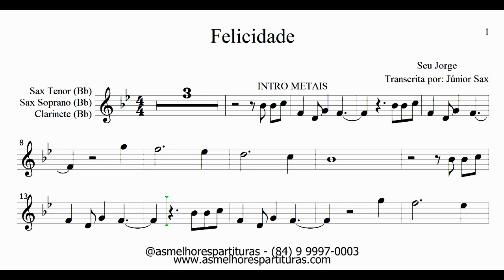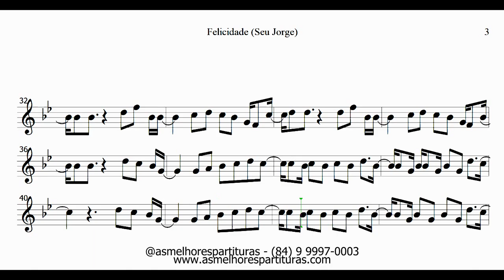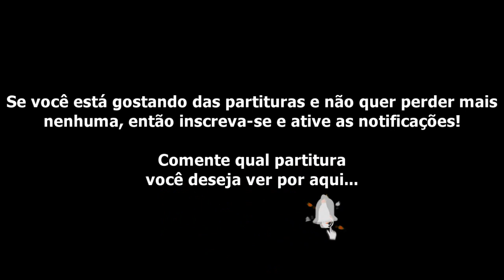Partitura DEMO - Felicidade (Seu Jorge) Sax Tenor, Soprano, Clarinete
APROVEITE OS 7 DIAS GRÁTIS EM NOSSA PLATAFORMA MP FLIX, caso nunca tenha sido membro antes

Fala, pessoal!

Conheça a nossa assinatura ilimitada e tenha acesso e baixe TODAS essas partituras